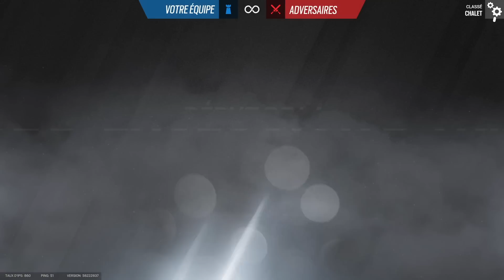JE SUIS PASSÉ DIAMANT DANS CETTE ROUTE DU CHAMPION AVEC CE NOUVEL AGENT CHEATÉ ! RAINBOW SIX SIEGE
Salut à tous les ploucs comment ça va ! Je suis très heureux d'enfin vous annoncer que j'ai réussi à obtenir le Diamant dans cette vidéo, notre objectif principal est bien évidement de chercher le Champion, mais nous avons réussi l'objectif intermédiaire et j'en suis très content, les 4 abonnés avec moi ont réussi à faire dans l'ensemble de bonnes games mises à part sur certaines mais ça s'est clairement mieux passé que durant le dernier épisode, pour jouer avec moi ça se passe sur Instagram : banou.officiel je vous invite uniquement quand je poste des story vous demandant votre pseudo, âge, et grade ne m'envoyez pas en message privé vos PSN quand je ne les demande pas, je ne vous inviterai pas, il suffit simplement d'écouter et de suivre les règles établies, durant cette vidéo j'ai testé le nouvel agent complètement cheaté avec son nouveau viseur 1.5 et très honnêtement je pense que c'est le défenseur le plus fort du jeu, je tiens à vous préciser que je joue sur PS5.